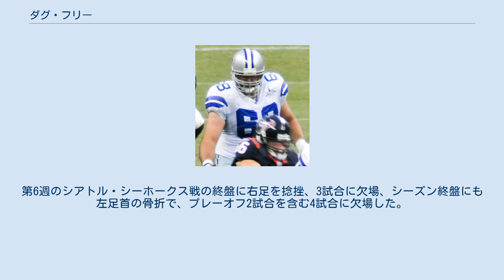ダグ・フリー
ダグ・フリー（Doug Free, 1984年1月16日 - ）はウィスコンシン州マニトワック出身の元アメリカンフットボール選手。
NFLのダラス・カウボーイズに所属していた。
ポジションはタックル。
 北イリノイ大学から2007年のNFLドラフト4巡でダラス・カウボーイズに指名されて、開幕ロースター53人の中にも残った。
この年、1試合に出場した。
 2008年は、開幕から第13週までインアクティブ、残り3試合でも出場はなかった。
 2009年11月15日のグリーンベイ・パッカーズ戦で先発右タックルのマーク・コロンボが腓骨を骨折したため、翌週のワシントン・レッドスキンズ戦で初先発、その後シーズン終了まで右タックルで先発出場した。
彼が入団当時のオフェンスラインのリーダーは、フローゼル・アダムスであった。
 2010年4月1日、先発左タックルのフローゼル・アダムスが解雇されたことから、スターターとなり、シーズン序盤にリーグ屈指のパスラッシャー、マリオ・ウィリアムズやジュリアス・ペパーズらを抑えた。
 2011年7月26日、カウボーイズと4年3200万ドル（1700万ドルの保障）で契約延長を果たした。
この年、ドラフト1巡でタイロン・スミスが指名されたことから、右タックルにコンバートされた。
 2012年シーズンも、先発右タックルを務めたが7サックを許し、ホールディング5回、フォルススタート7回と反則も多く、期待外れの出来に終わった。
シーズン終了後、カウボーイズは2013年700万ドルを受け取ることとなっている彼との、契約見直しを行い、2013年、2014年の2年間で700万ドルの契約を結んだ。
 2014年、彼はプロボウルに3人が選ばれたカウボーイズのオフェンスラインのリーダーであった。
第6週のシアトル・シーホークス戦の終盤に右足を捻挫、3試合に欠場、シーズン終盤にも左足首の骨折で、プレーオフ2試合を含む4試合に欠場した。
 2015年3月7日、3年1500万ドルでカウボーイズと再契約を結んだ。
この年全16試合に先発出場したが、チーム最多の9回のペナルティを受けた。
 2016年も全16試合に先発出場したが、脚や足首の怪我により、出場機会は減少した。
2017年3月11日、現役引退を表明した。